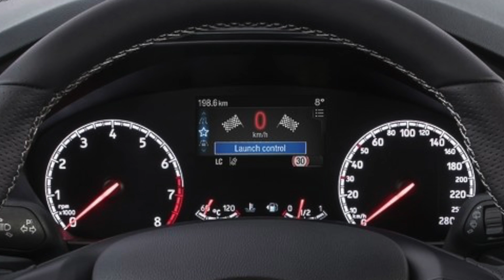The 2020 Ford Focus ST IS HERE! - All You Need to Know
The 2020 Ford Focus ST is finally here and it will not let you down. In this video I cover all of the specs and upgrades it has over the current ST. I hope you find this video informative and let me know what you think in the comments below!